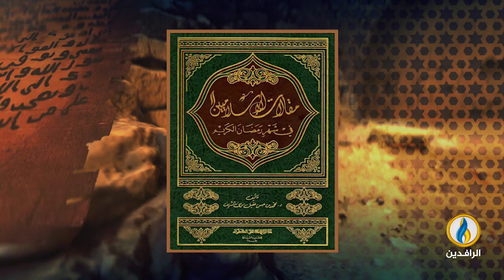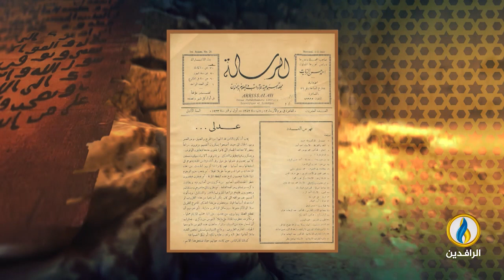في_أروقة_رمضان | رمضان قبل الإذاعة والتلفاز